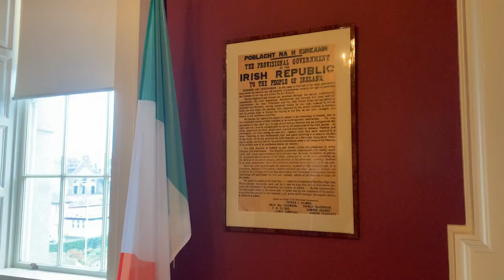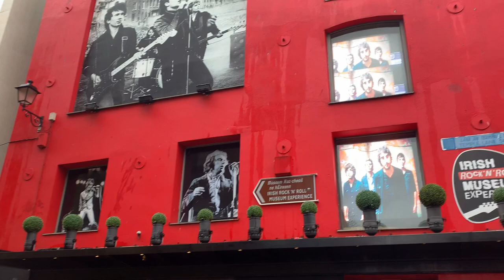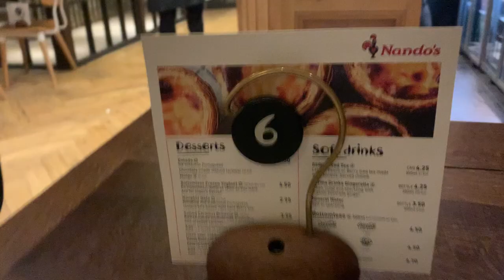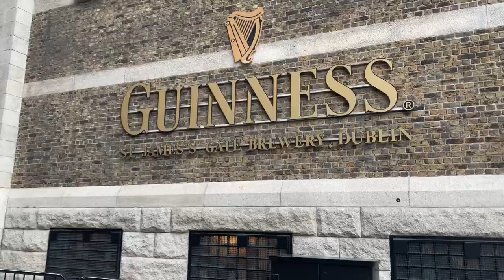DUBLIN VLOG| Guinness Storehouse, Dublin Castle, and more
Hey guys! This past weekend I went to Dublin. Join me as I go to Dublin Castle, Chester Beatty, St. Patrick's Cathedral, the Temple Bar district, Grafton Street, Trinity College, the Natural Gallery of Ireland, and the Guinness Storehouse!
It was my first time traveling without preparing an itinerary but I think it went well! Dublin is a walkable city so everything was relatively close. Watch me struggle in real time haha
Had I planned, I would have went to the outskirts of the city, but hopefully this video shows you what the city is like :)